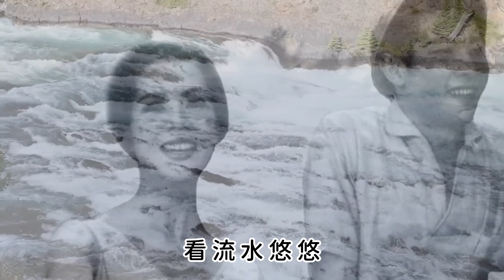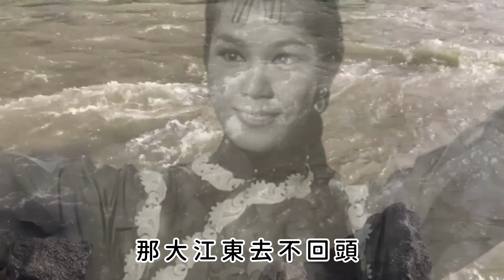【深度懷念至愛林鳳】大江東去不復返， 似水流年莫輕嘆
林鳳
1940年-1976年8月28日

深度懷念至愛林鳳

大江東去不復返， 似水流年莫輕嘆

背景歌曲 -《大江東去》費玉清主唱